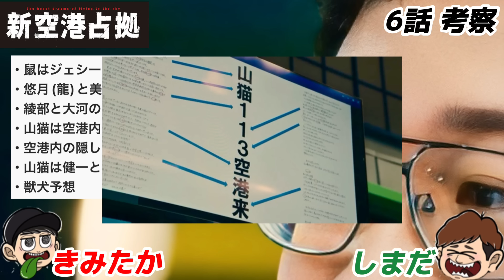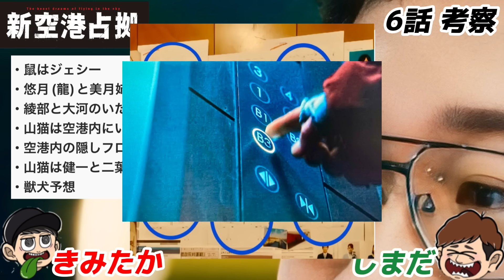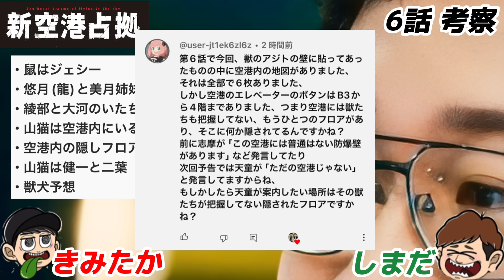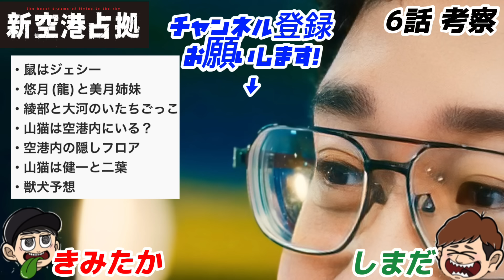【新空港占拠】山猫は空港内の隠しフロアにいる！正体を徹底考察！【櫻井翔】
新空港占拠考察動画です！みなさんの考察・感想もコメントで教えてください！

いっきゅうオンデマンド
2人へのメッセージ、雑談テーマ、お悩み相談などはコチラから↓